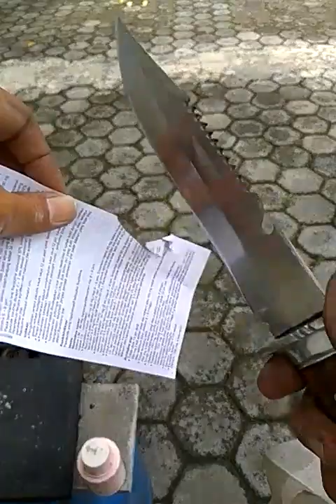Sekilas review Pisau Rambo Beranak ( type Fulltang Blade 20 cm & Hidden Tang Blade 24 cm)